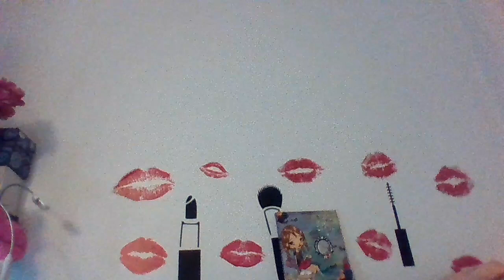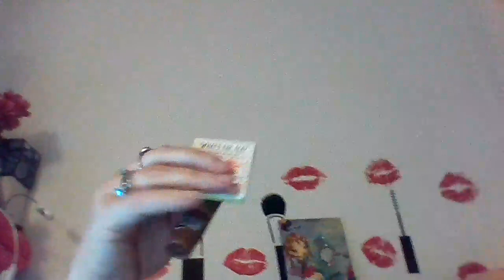I WON A GIVEAWAY / GIGGLES GIGGLES THANKS